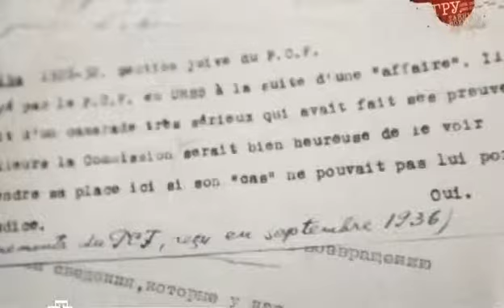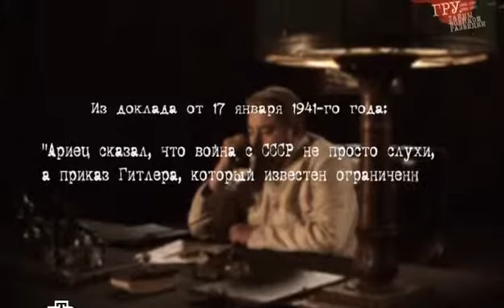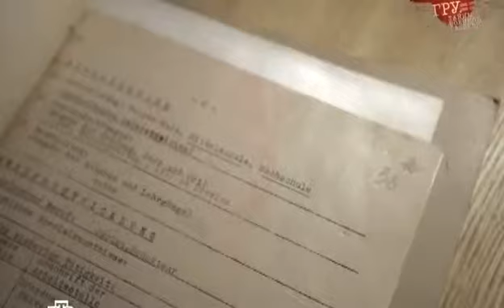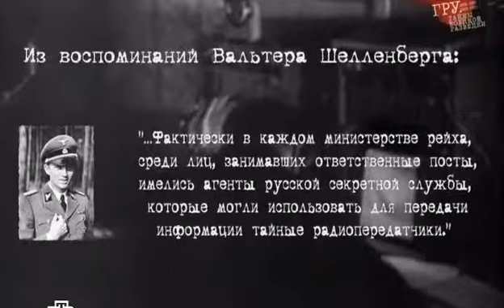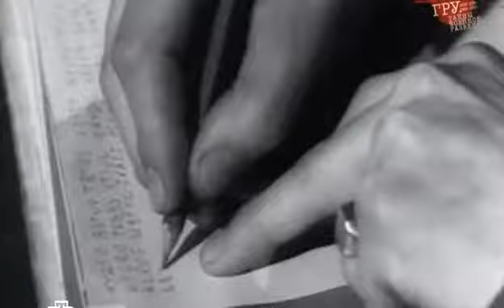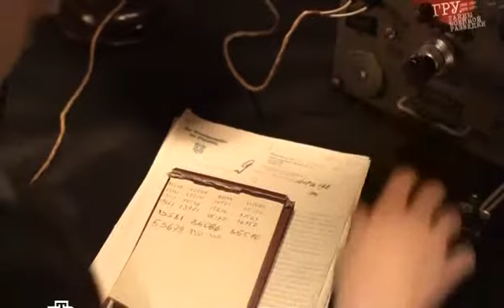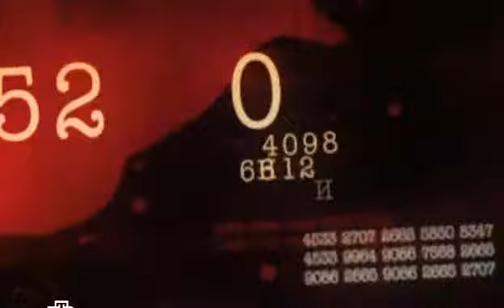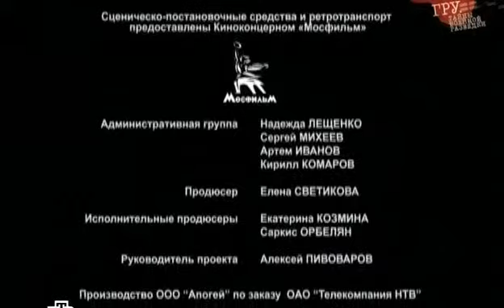1 серия Альта Она предупреждала Сталина